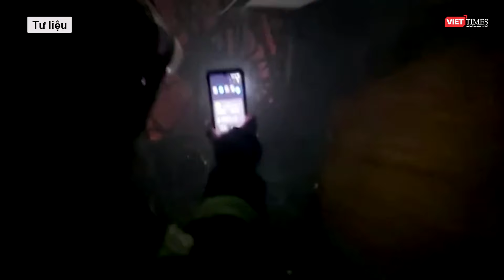Ông Tập Cận Bình gửi điện thăm hỏi tới Ông Putin về vụ tấn công khủng bố ở Moscow | VTs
Chủ tịch Trung Quốc Tập Cận Bình ngày 23/3 đã gửi điện thăm hỏi tới Tổng thống Nga Putin, khẳng định ủng hộ mạnh mẽ nỗ lực của chính phủ Nga trong việc duy trì an ninh và ổn định quốc gia.